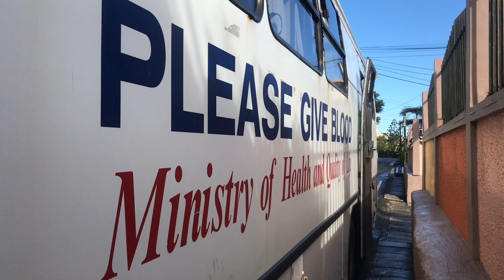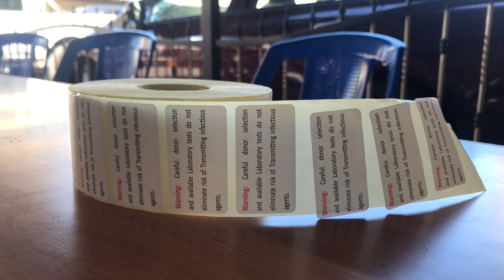Blood Donation CUREPIPE COLLEGE 18 June 2019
Don de sang
CUREPIPE COLLEGE
Thanks to Members of Staff and students